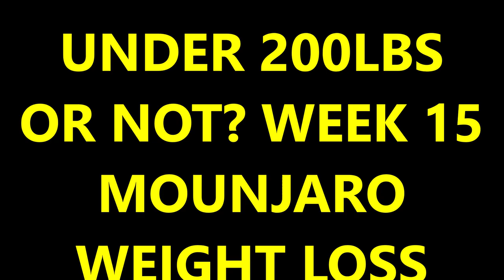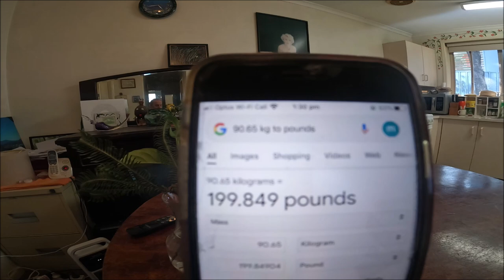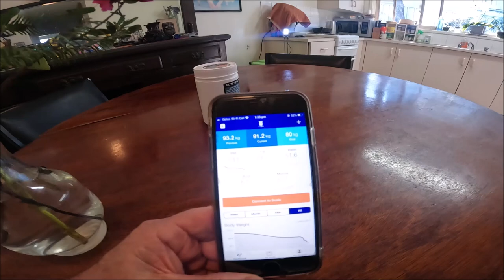THE STRUGGLE TO GET UNDER 200LBS - WEEK 15 MOUNJARO WEIGHT LOSS UPDATE!!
I USE A CUNNING TRICK...